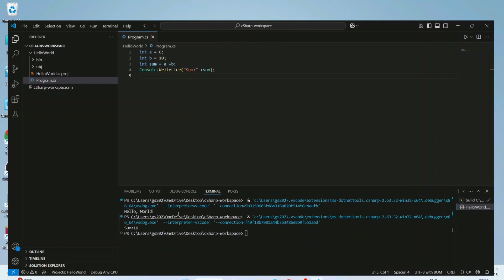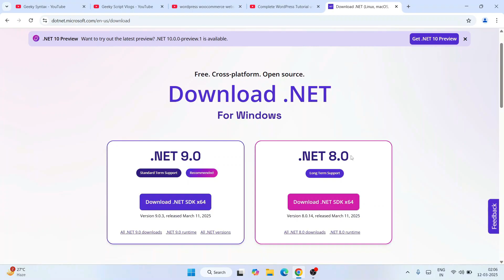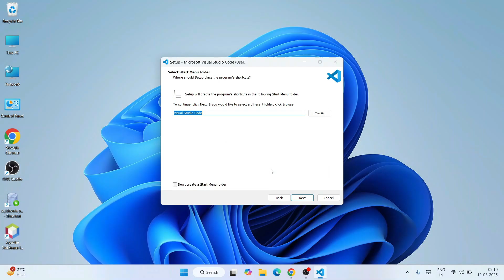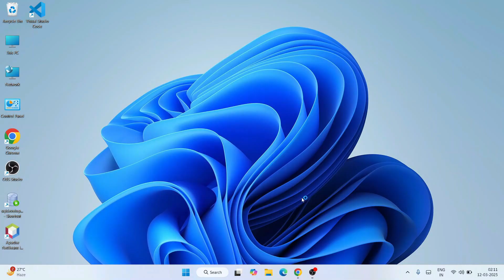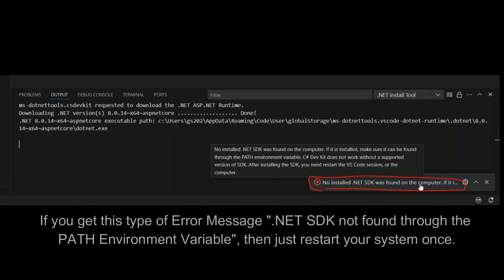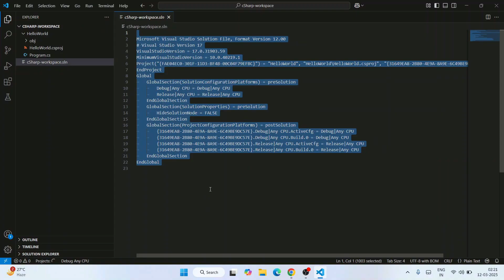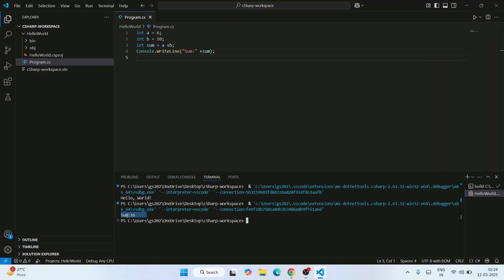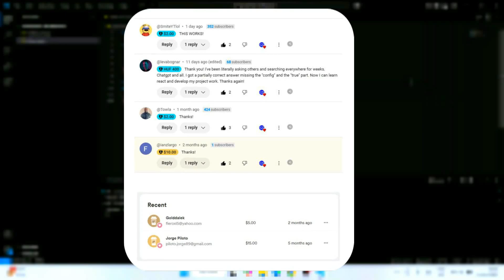How to Run C# (CSharp) in Visual Studio Code on Windows 10/11 [ 2025 Update ] CSharp in VS Code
Hello Everyone! Today in this video I will guide you on How to Run C# CSharp Programs in Visual Studio Code on Windows 10/11 [ 2025 Update ] CSharp in Visual Studio Code on Windows 10/11 OS.

After that, I will also show you how to create your First Hello World Program in C# (CSharp) programming and then how to compile and run it.

After downloading Visual Studio Code, save the file to the disk and follow the next step for installation.

Double-click to run the Visual Studio Code installation file. Follow the prompt in the video and install Visual Studio Code on your OS.

Now it is time to install DotNet:
Step 3. First You need to download DotNet for running C# Programs on Windows 10/11. For that just go to the following link:
This page will lead to the DotNet download page.

Now after downloading DotNet save the file to the disk and follow the next step for installation.

Step 4. Install DotNet
Double-click to run the DotNet installation file. Just follow the prompt as shown in the video

Step 5. Now you need to install VS Code, and install the C# Extension pack

Topics addressed in this tutorial:
How to Install C# (CSharp) in Windows 11, Windows
C# (CSharp) - Setting up VS Code for C# in Windows 10  64
how to install Dotnet and run C# (CSharp) on mac
download Dotnet for windows
download C# (CSharp) for Windows 11  64 bit
download C# (CSharp) for Windows 8
install C# (CSharp) windows
C# (CSharp) in VS Code